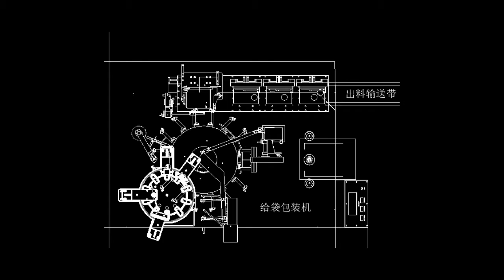Packing Machine For Vegetarian Diet Meat